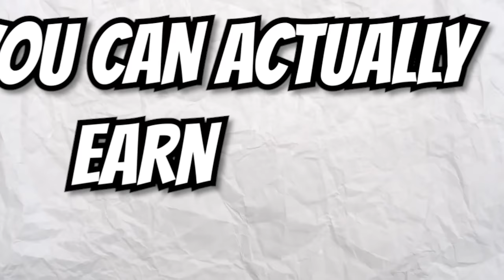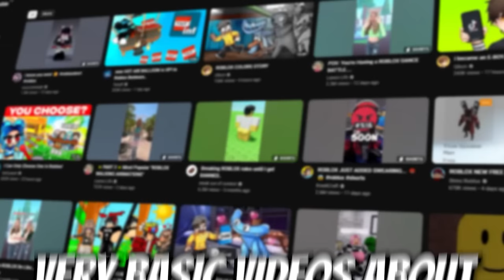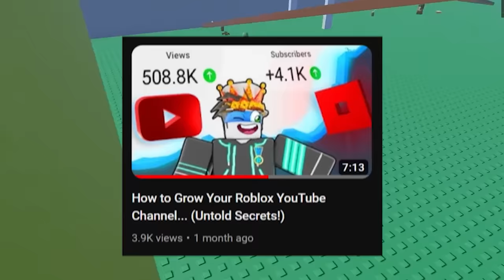6 Ways to make REAL Money on Roblox (Passive Income Methods)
This isn't just about gaming; it's about transforming that passion into a profitable venture. I'll be unveiling six robust strategies that I've personally tested and refined, that will allow you to generate a consistent, passive income stream from the world of Roblox. We'll explore everything from developing hit games to merchandising, diving into the mechanics of monetization, and how you can capitalize on this digital marketplace. This video is more than a simple guide; it's a tool designed to empower you towards financial independence. By leveraging your creativity and strategic planning, you can turn Roblox into your personal gold mine. So buckle up, and get ready to disrupt your financial status quo with the power of online gaming.

💙🎬Edited by TheWnt